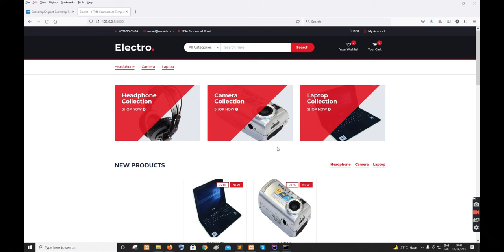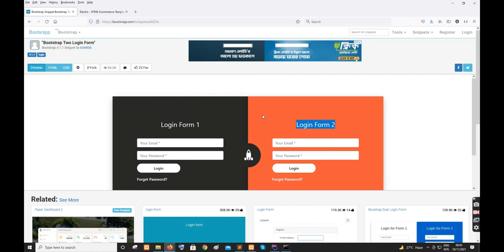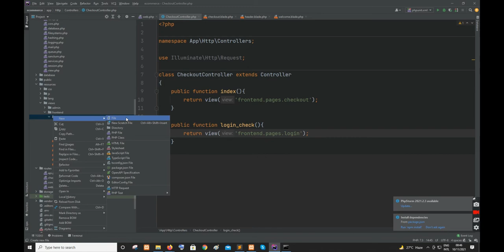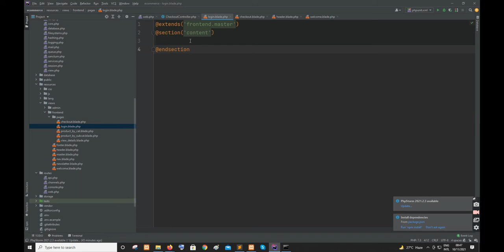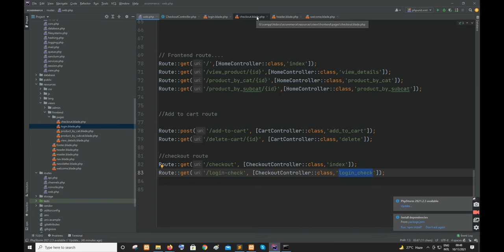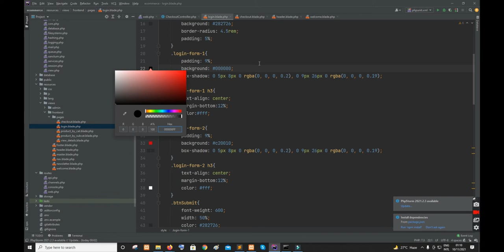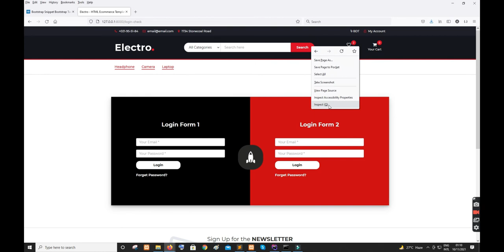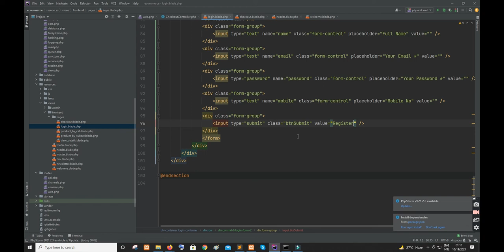laravel user login and registration | laravel 8 ecommerce bangla tutorial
In this tutorial we are set up login and registration form for users.